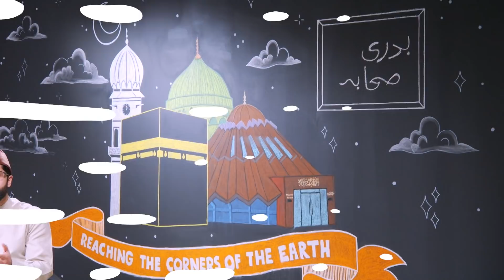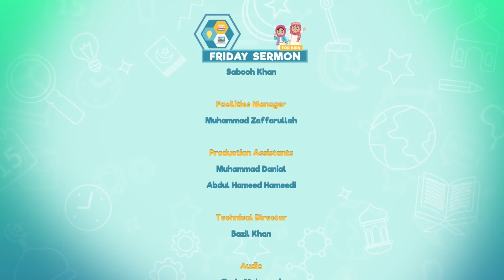FS4Kids | EP1: Badri Sahaba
A brand new children’s show discussing the weekly Friday Sermon delivered by Beloved Huzoor (aba). In this weeks episode we introduce the show to our viewers and discuss the topic of “Badri Sahabas”. We also share a brief summary of the Friday Sermon delivered on 26th November 2021. Production of MTA International Canada Studios.